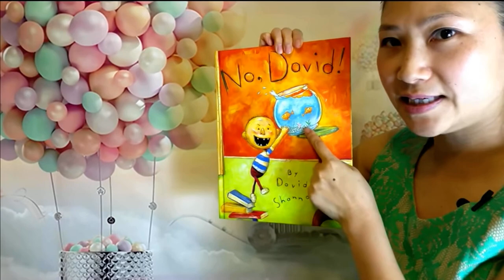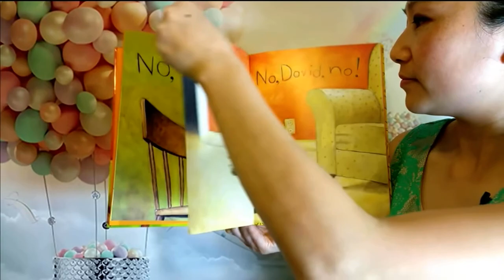(PARTIALLY LOST) Old screen recording of Christine ha reading “NO! David!”